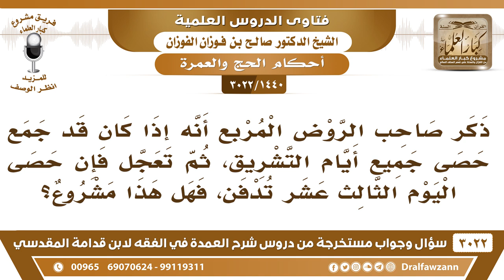[1440 -3022] ذكر صاحب الروض المربع أن حصى اليوم الثالث عشر تدفن، فهل هذا مشروع؟ - الشيخ صالح الفوزان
-"[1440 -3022] السؤال: ذكر صاحب الروض المربع أنه إذا كان قد جمع حصى جميع أيام التشريق، ثم تعجل فإن حصى اليوم الثالث عشر تدفن، فهل هذا مشروع؟
الجَوَابُ: هذا عند العوام هذا ما له أصل، ما تدفن، ألقها ألقها في منى يلقاها غيرك أو أعطها غيرك من الذين يبي يرمون ما يخالف، أما الدفن هذا لا دليل عليه، نعم. بعضهم إلى منه قضى حصاه الذي معه أو ضاع يتسلف يقول: سلفني، لا ما هو بسلف هذا حصى، يعطيك من دون سلف، نعم.
للاشتراك في قناة الشيخ صالح الفوزان

للاستفسار والإقتراحات والدعم
رئيس الفريق
لمشروع كبار العلماء